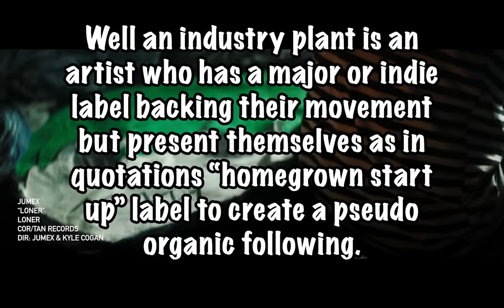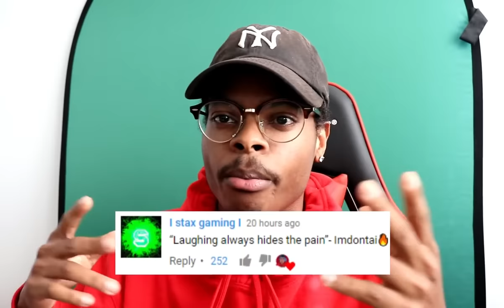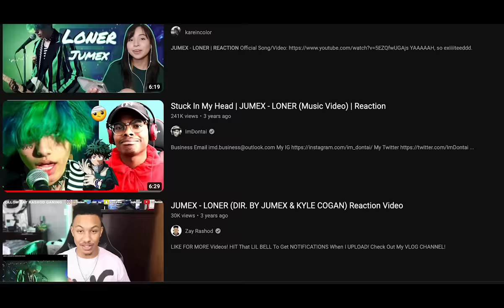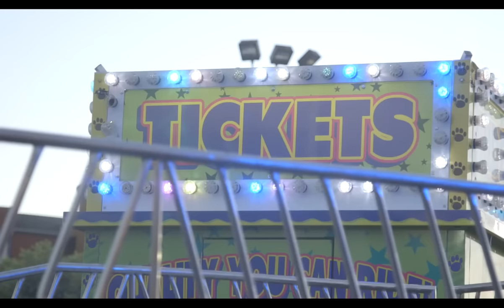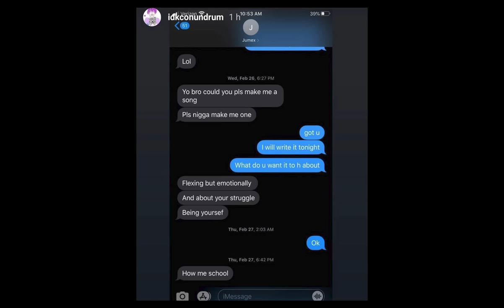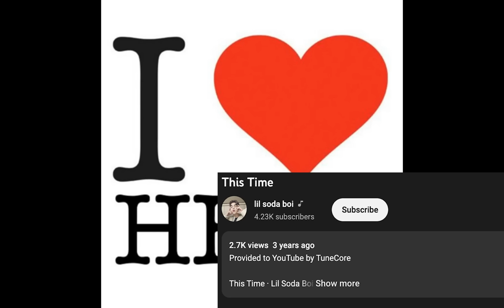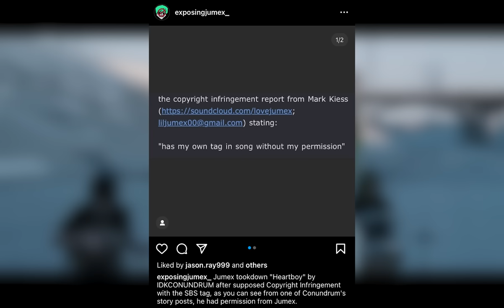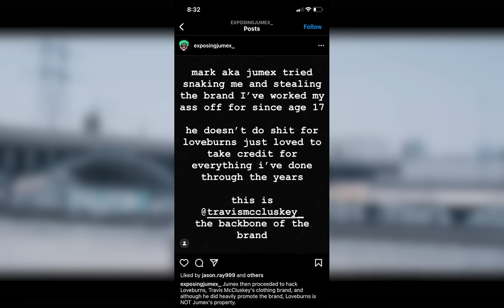The Industry Plant Who Destroyed It ALL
Jumex a Musician that was an industry plant but the fame got to him and he destroyed his career.